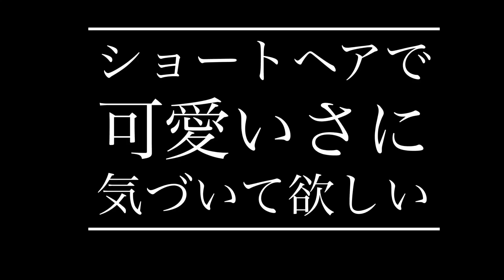膨む悩みをお持ちのお客様をツーセクションショートボブでコンパクトに。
根元の立ち上がりで膨らみやすいお悩みをツーセクションを使って解決致します。TOKIKATAも使ってさらにボリューム感を抑えます。

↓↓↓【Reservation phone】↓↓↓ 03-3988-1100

※ネット予約で２４時間ご予約お取り出来ます。
※ネット予約で取れない時でもお電話ですとご予約を取れる時があります。

お会い出来るのを楽しみにお待ちしております。

※SDGsに対しての取り組みやセーブ・ザ・チルドレンの支援など様々な取り組みに対して収益の一部を毎月ご寄付させていただきます。